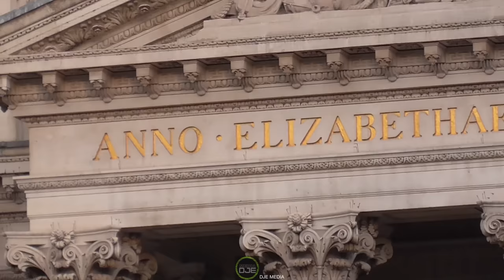I'm afraid we will be TAKING that 😒🎥🤬❌️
I am in London ! We encounter many more not allowed from a few interesting characters, and then the Police stick their beak in !